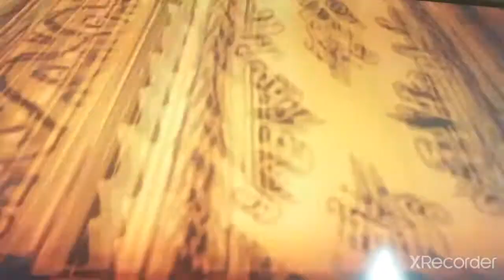Bendy pov: you are a animatronic statue in the Archives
I apologize for the extra sounds